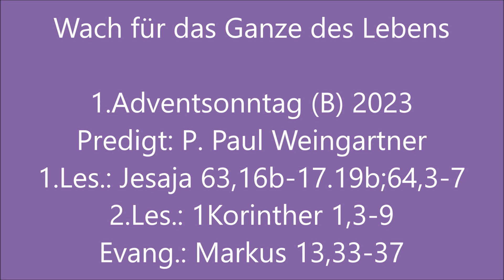"Wach für das Ganze des Lebens" - P. Paul Weingartner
Predigt zum 1. Adventsonntag (Lesejahr B) in der Karmelitenkirche Linz von P. Paul Weingartner am 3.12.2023. Wir laden ein zu weiteren Videos bzw. Audios

Archiv